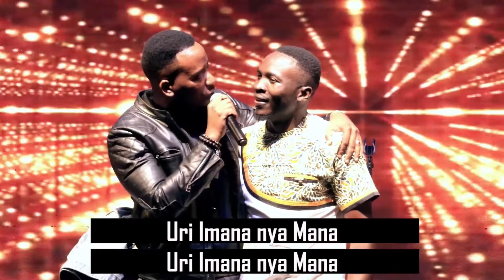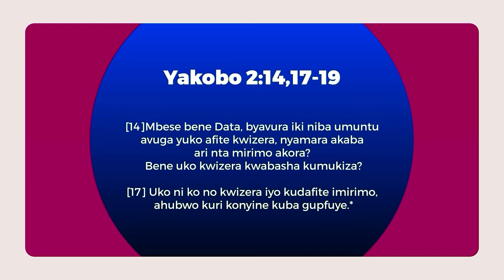Arsen Tuyi, Christian Irimbere, James na Daniella hamwe Na Gabby Kamanzi Bahuriye Hamwe mu Gitaramo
BCC RWANDA-YOUTH CONFERENCE- "SECURE YOUR FUTURE WITH A FEAR FREE MIND"